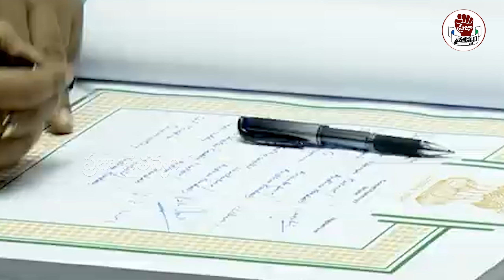తెలుగులో ప్రమాణస్వీకారం చేసిన వైసీపీ గురుమూర్తి.. దద్దరిల్లిన పార్లమెంట్ | Praja Chaithanyam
Watch :తెలుగులో ప్రమాణస్వీకారం చేసిన వైసీపీ గురుమూర్తి.. దద్దరిల్లిన పార్లమెంట్ | Praja Chaithanyam